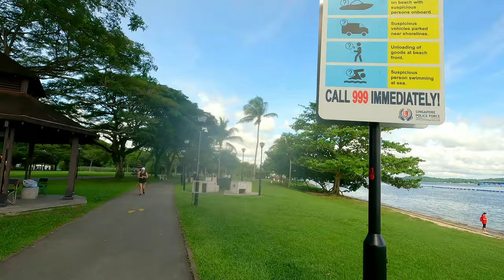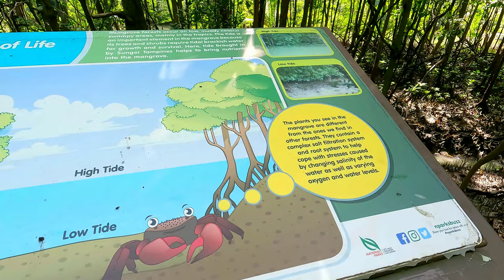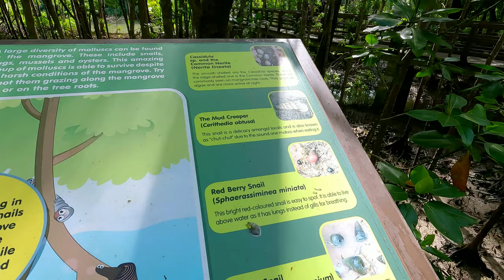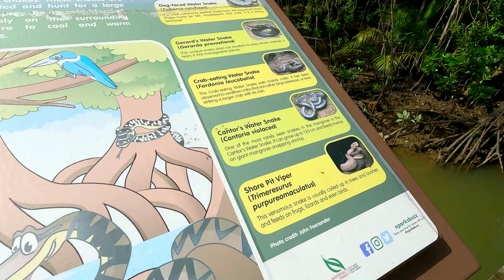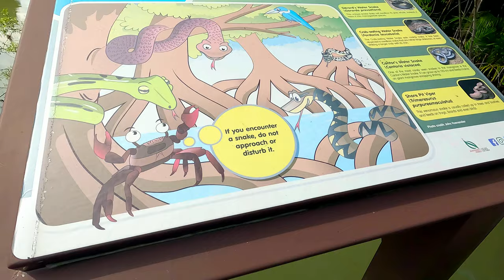Most Scenic Cycling Route | Singapore Cycling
Welcome to Singapore Walking Tours TV 🙏🙏🙏

Enjoy a cycling tour around Pasir Ris Park, Mangrove Boardwalk, Gallop Stable , Pasir Ris Central, Pasir Ris Central and PCN Sungei Tampines.

Timestamp
00:00 Pasir Ris Park
21:05 Mangrove Boardwalk
37:01 Gallop Stable @ Pasir Ris Car Park C
38:06 GoCycling @ Pasir Ris Park
40:23  Pasir Ris Central
41:48 Pasir Ris Sports Centre
42:19 Pasir Ris Central Hawker Centre
42:39 Pasir Ris Town Park
43:18 White Sands Mall
54:16 PCN Sungei Tampines

Hope you enjoyed this walk-through! Join me again next time! 🎥